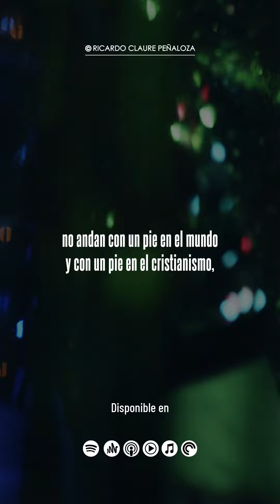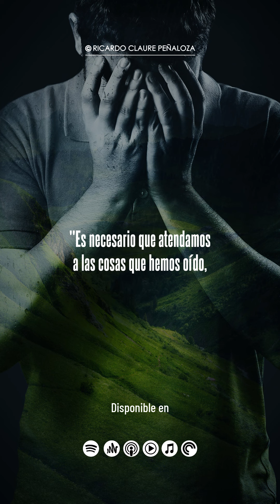CUIDANDO NUESTRA SALVACIÓN CON TEMOR Y TEMBLOR.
💓 Este mensaje es para ti, que formas parte de la iglesia, y es una advertencia. Si has estado dejando pulular en tu corazón obras de la carne, es el momento indicado para decir BASTA y FRENAR las estrategias del enemigo.

¿Dónde tienes tu corazón hoy? Escucha, reflexiona y actúa, porque si estás durmiendo, poco a poco te deslizarás.

Haz clic en la prédica.